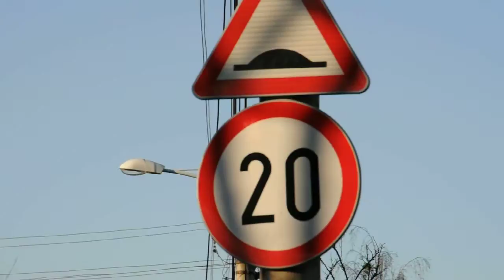masini peste prag.AVI